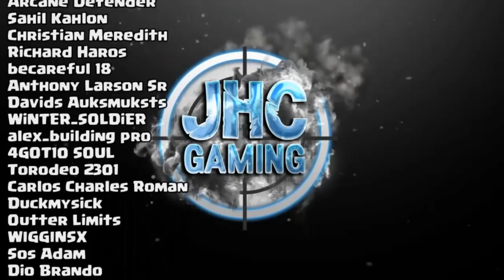1st Round Qualifiers CoD Mobile Championship 2020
Highlights of my 1st round qualifiers for the 2020 cod mobile world championship 2020. Everything that happend yesterday if you missed the stream! Call of Duty Mobile ranked multiplayer gameplay